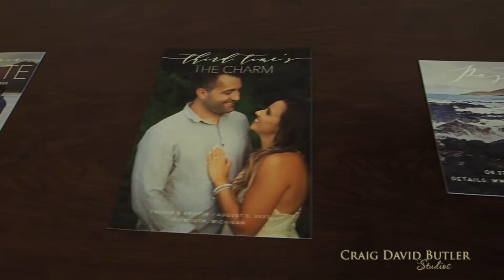French SDE Web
Kristin & Trevor Wedding Ceremony and reception video on August 5, 2022 at the St. John’s Resort  in Plymouth MI filmed and edited by Craig David Butler Studios, Inc.  MUSIC USED BY PERMISSION THROUGH SONGFREEDOM.com
Artist Michael Buble' Song Everything